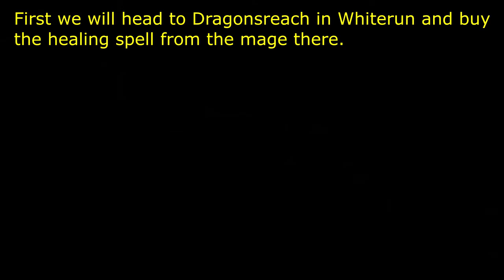Skyrim Special Edition - How to level up Heavy Armor+Restoration ★Guide★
Hi so today I will be showing you how to level up both your restoration and heavy armor in Skyrim!